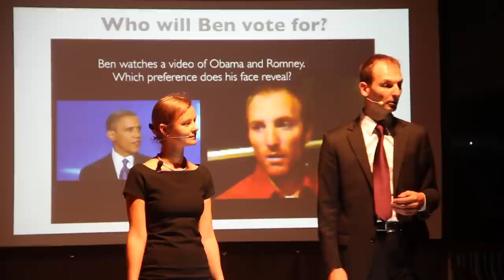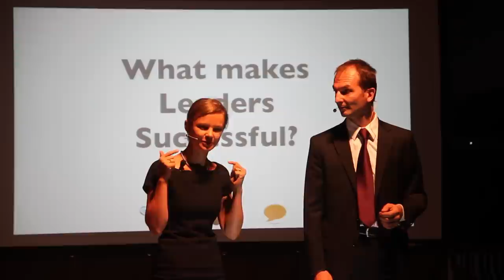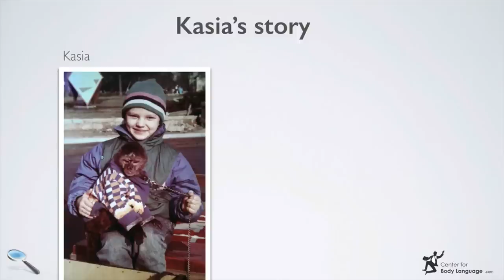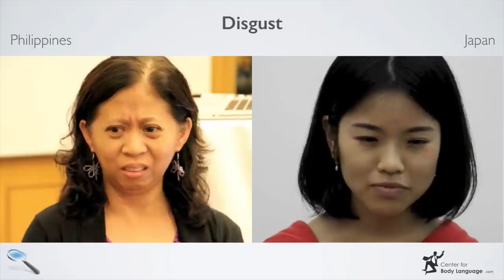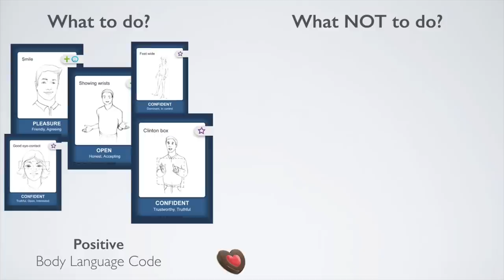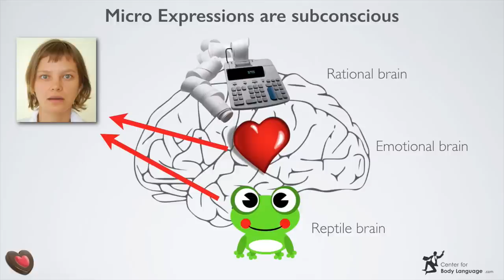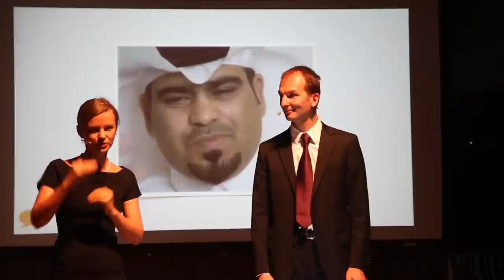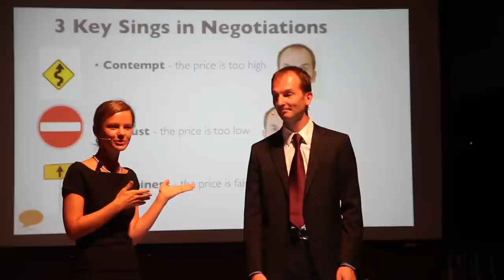TED Talk: How Body Language and Micro Expressions Predict Success - Patryk & Kasia Wezowski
TED Talk: How Body Language and Micro Expressions Predict Success - Patryk & Kasia Wezowski - Founders of

Non-verbal communication can predict anybody's success or failure. Research of Patryk & Kasia Wezowski has proven that decoding somebody's "Body Language Code™" can predict the outcome of presidential elections or your inborn potential to have an advantage in negotiations. Knowing how to read "micro expressions" is probably the most effective way to connect more with people and the most crucial skill to prevent the increasing social autism caused by today's technological innovations.

They developed over a dozen non-verbal communication training programs tailored for Sales, Recruitment, Leadership and Negotiations. Their methodologies and conversation strategies are being taught in local languages by 35 international representatives in 15 countries.

Video recorded at TEDx Hasselt on 26 september 2013.